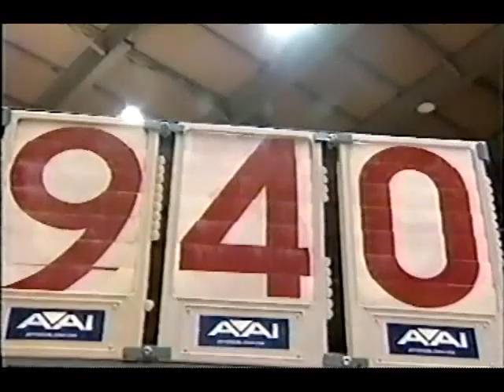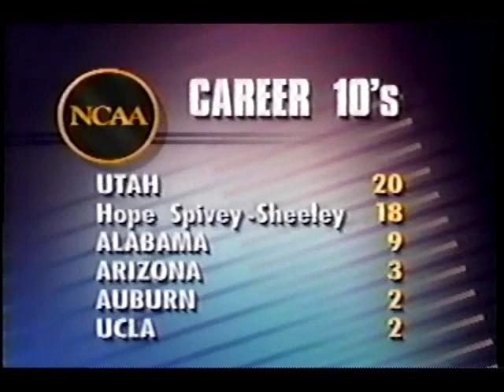1993 NCAA Championships Part 2